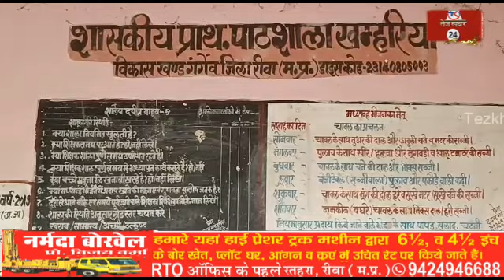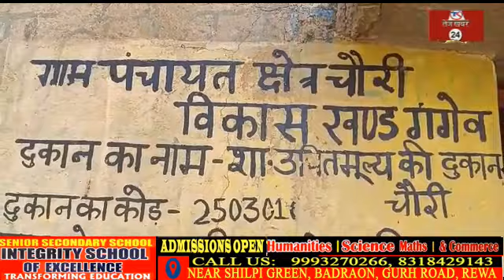रीवा, जल जीवन का भ्रष्टाचार, मामा तेरा शिष्टाचार के लगे नारे, विधायक सांसद बोर करें, घर आंगन के